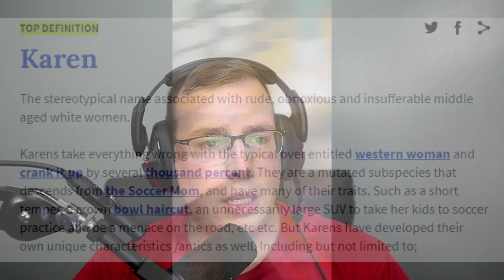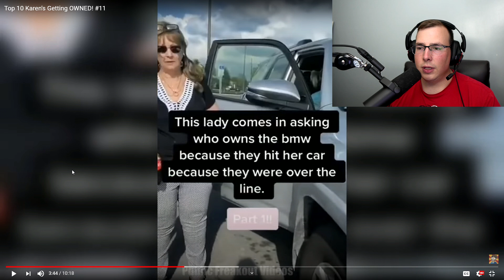Insane KAREN FREAKOUTS Caught on Camera...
Reacting to Insane KAREN FREAKOUTS Caught on Camera in Public..
2nd Channel @sharpcollects4336

Today we take a look at some of the Wildest and INSANE Karen Freakouts Caught on Camera in Public. With everything going on KARENS have been running wild and have been get put on the internet for our enjoyment.

FOLLOW ME -

Code Sharp -